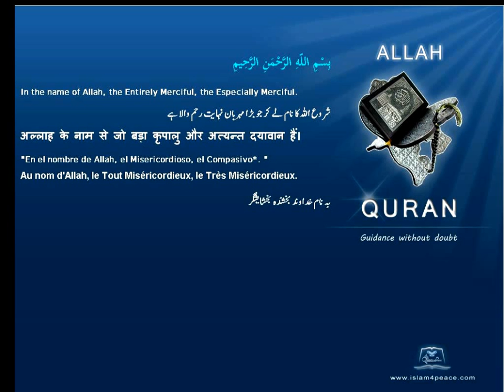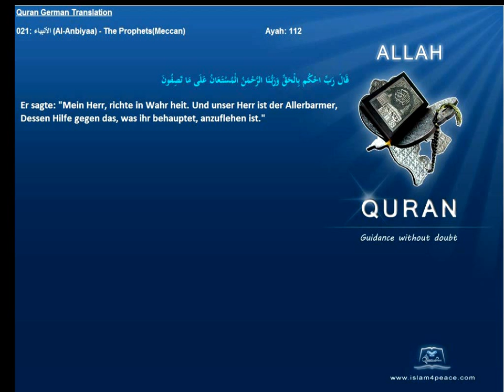Quran German with Arabic 021 الأنبياء Al Anbiyaa The ProphetsMeccan Islam4peace com